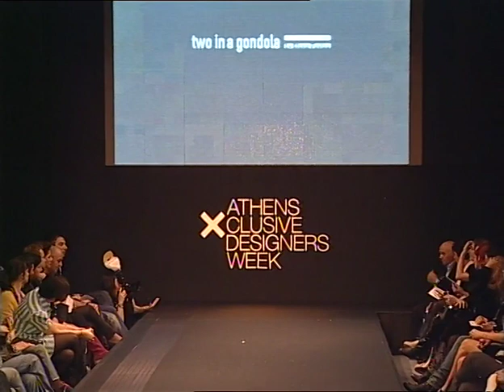two in a gondola catwalk / Athens Xclusive Designers week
The label "two in a gondola" by Elena Pavlou, making quite an impression at AXDW!